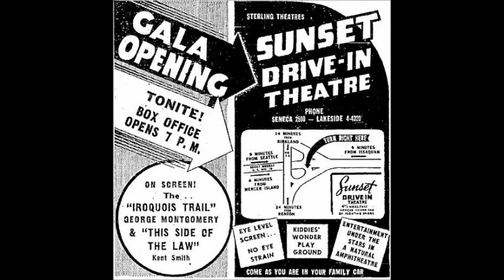My Girl Sloopy by James Henry & The Olympics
In the summer of 1963, when the Pypo Club in Seaside, Oregon, relocated up Broadway, Jim Manolides formed his new group to fill the need for a house band.  Thus, James Henry & The Olympics were born.  Their only single, released in 1965, would be an uptempo cover of the Vibrations' hit.  It would be just a few months later that the McCoys' smash version would come out.